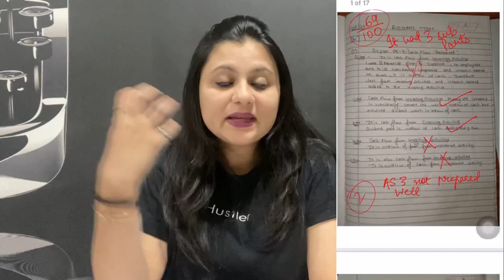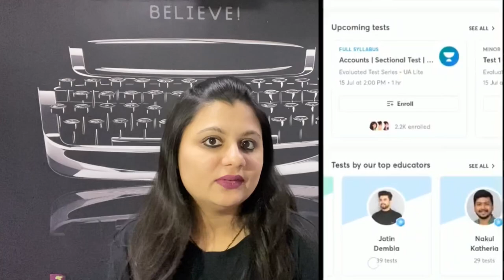4 Instant Mental tricks to solve the Biggest Problem- “ I want to study, but I CAN’T” | Real Reasons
⚠️Limited Intake Only - Enrolments will be closed once the limit is reached ‼️

🤩 Extremely affordable prices & Individual admin panel for every student!!!